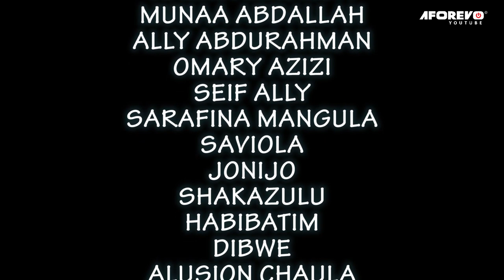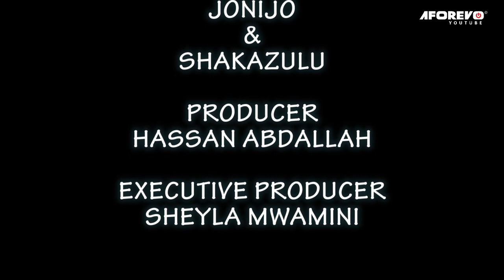We will die together - Swahili Bongo Movies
Hadithi ya makundi mawili ya majambazi katika jamii ambayo yana nia ya kutisha mtaa mzima hadi mzozo ulipozuka miongoni mwao...jua kilichotokea baadaye...

Starring: Hamisi Mkumba, Munaa Abdallah, Ally Abdurahman